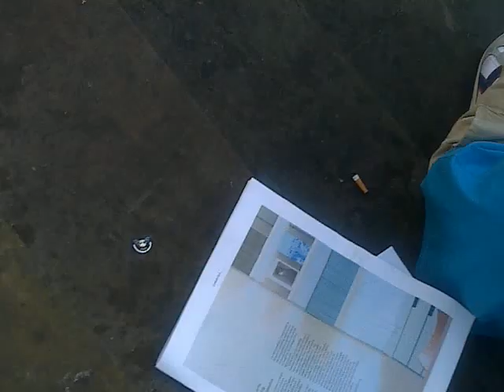London street performer football Exhibitionist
leiceserSquare football StreetPerformance is practiced all over the world and dates back to antiquity. People engaging in this practice are called street performers or buskers in the United Kingdom.